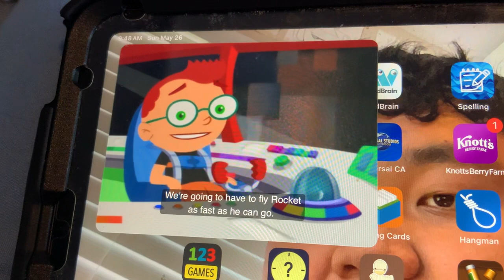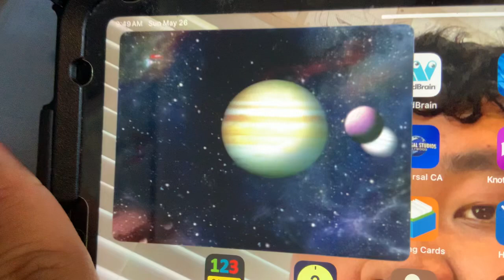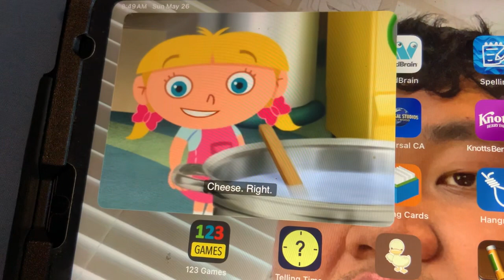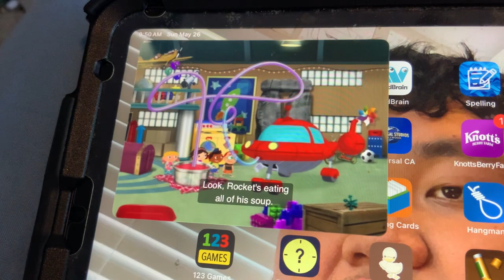Little Einsteins - Super Fast